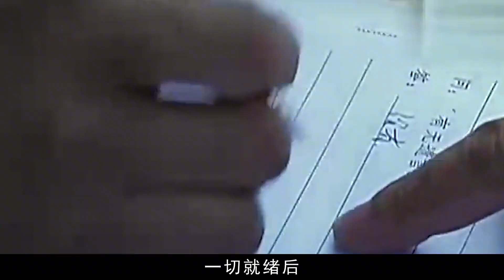揭秘！死刑犯的最后時刻，孤獨上路無人送行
No.5 | 2000年四川公判大會影像，4名犯人被押送刑場，一人未死再補一槍